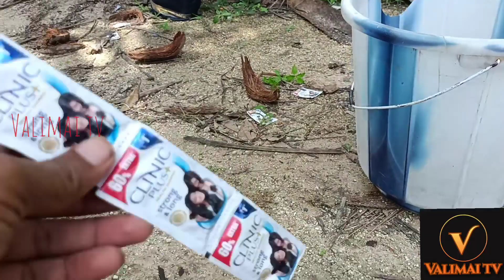கற்பூர கரைசல், இயற்கை பூச்சிவிரட்டி அனைத்து பயிற்வகைகளுக்கும் எளிமையாக நாமே தயாரிக்கலாம்